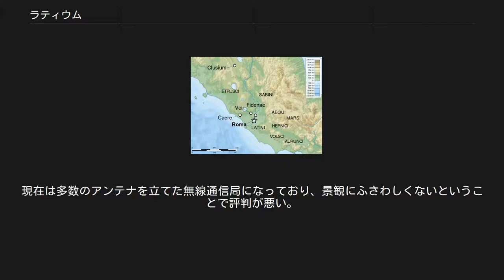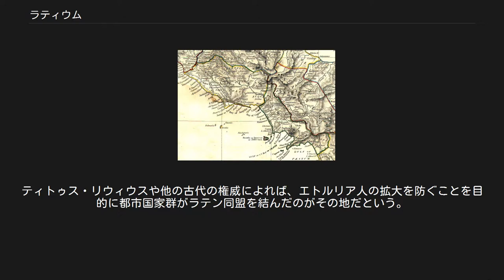ラティウム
ローマ帝国時代のラティウムとカンパーニアを示した地図 アブラハム・オルテリウスの製作した古代ラティウムの地図（1595年） ラティウム（ラテン語: Lătĭŭm）はイタリア中央西部地方を指し、ローマという都市がここに建設され、ローマ帝国の首都に発展した。
ラティウムは本来、火山性土壌の肥沃な三角形の狭い地域で、ラテン人部族が住んでいた。
テヴェレ川の左岸に位置し、北はアニオ川（テヴェレ川左岸の支流で現在はローマ市内にある）まで、南東は Pomptina Palus（en、ポンティーネ湿原、現在はポンティーネ平野）までであり、この湿原はマラリアの発生する沼地として当時は人間が住める場所ではなく、その南端にチルチェーオ岬 (en) がある。
テヴェレ川右岸はエトルリア人の都市ウェイイの支配地だった。
後にローマはウェイイとその部族を打ち破り、ラティウムが北東にアペニン山脈まで広がり、南東の沼地の反対端まで広がった。
現在この地域はイタリアのラツィオ州であり、今もラティウム地方とも呼ばれるが、その範囲はかつてのラティウムよりやや大きい。
 ラティウムの先住民であるラテン人の古代の言語は、ラテン語やロマンス諸語の源流である古ラテン語の元になった。
ラティウムはローマというローマ帝国の文化的・政治的中心地を生み出したという点で歴史上重要な役割を果たした。
そのため、ラティウムには有名な芸術作品や建築作品が多数存在する。
 既知の最初期のラティウムはラテン人の故郷であり、ラテン人が住む地域の中心にはローマから南東に 20 km (12 mi) ほど行ったところにある巨大な死火山モンス・アルバヌス（アルバン山、現在のコッリ・アルバーニ (en)）があった。
その中心には直径数キロの楕円形のカルデラ湖ラクス・アルバヌス（アルバーノ湖）がある。
2番目に高い峰 (Monte Cavo) の頂上にはユーピテル・ラティアリスの神殿があり、ローマに従属する以前はここがラテン人国家の中心であり、ローマ人も後にここで宗教的式典を催した。
中世期まで古代の神殿が建っていて、修道院などに利用されていたが、最終的にはホテルとなった。
これをドイツ国防軍が無線局に転用し、1944年にアメリカ軍が上陸してそれを占拠した。
現在は多数のアンテナを立てた無線通信局になっており、景観にふさわしくないということで評判が悪い。
 ユーピテルを国家の神とし、その部族名がラテン語の元になっているという点から、ラテン人がインド・ヨーロッパ語族だったことは明らかである。
アウグストゥスの時代の詩人ウェルギリウスはラティウム (Latium) の語源を「隠れた」（英語の "latent" = 潜在）だとしている。
これはラティウムの黄金時代の支配者だったサートゥルヌスの神話に由来し、サートゥルヌスがこの地でユーピテルから隠れた (latuisset) からだという。
 紀元前5世紀のラティウムの諸民族（ラテン語表記） 後にラティウムとなった地域には青銅器時代初期から農耕民が定住しており、古代ギリシア人もミケーネ時代初期からその地を知っていた。
そのころはインド・ヨーロッパ語族とそうでない人々が混在して住んでいた。
その地名はラテン語の "latus"（広い）からの派生という説が有力で「平らな土地」であることを表しているとされているが（対照的に、サビニ人は高地に住んでいた）、ラテン語より古い非インド・ヨーロッパ語族の言語が語源という可能性もある。
エトルリア（現在のトスカーナ州）を故郷とするエトルリア人は、紀元前8世紀ごろからラティウムに文化的にも政治的にも強い影響を及ぼした。
しかし、当時は古代ギリシアと同様に小さな自律的都市国家単位で運営されていたため、エトルリア人がラティウムを政治的に支配することはなかった。
実際この地域はギリシャ本土の都市国家から地理的にも近く、文化的に大きな影響を受けていた。
古くからイタリアの人々と交易していたフェニキア人はシチリアの大部分も支配しており、ラティウムの発展にも影響を与えたと考えられている。
 ラティウムでのエトルリア人以外の最古の定住地としては、半ば神話となっている都市アルバ・ロンガがある。
アルバ・ロンガは現在のローマの南東に位置していた。
ティトゥス・リウィウスや他の古代の権威によれば、エトルリア人の拡大を防ぐことを目的に都市国家群がラテン同盟を結んだのがその地だという。
 都市国家ローマは政治的にも軍事的にもこの地域を支配するようになり、紀元前7...